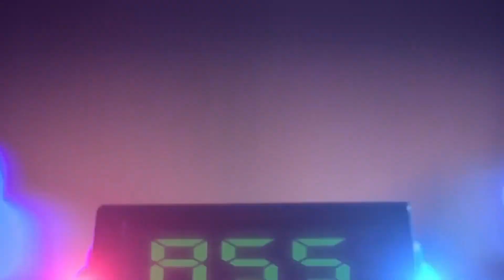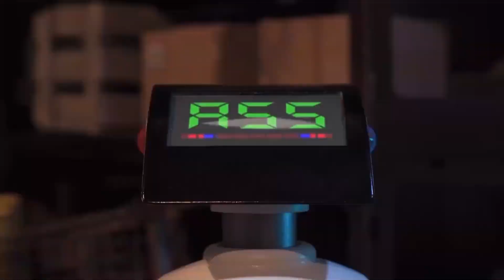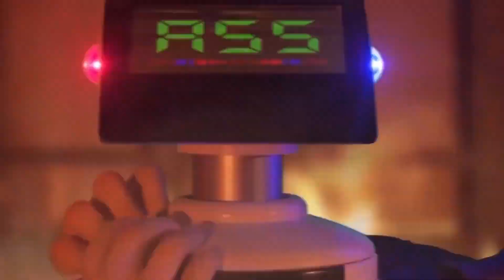MetaHuman & Apetech - NeoEllhna - - - [[Full Visual Trippy Videos Set]] - - - [GetAFix]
A trippy animated fan visual for "MetaHuman & Apetech - NeoEllhna"

Please consider supporting the channel! I don't make any money off the videos

MORE AT